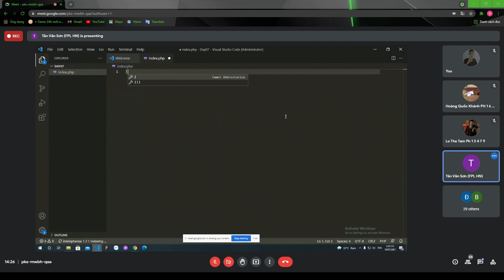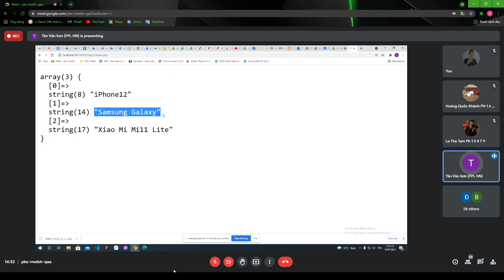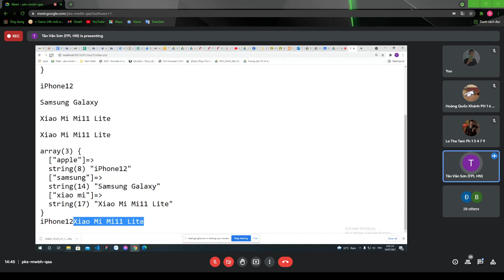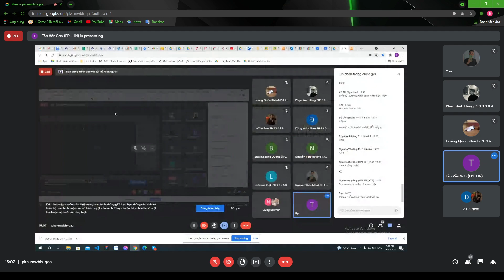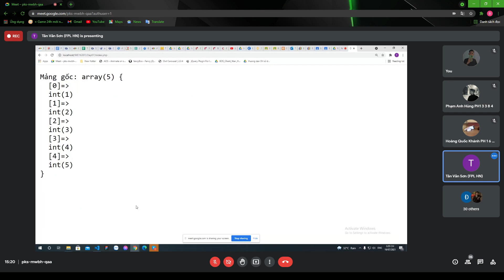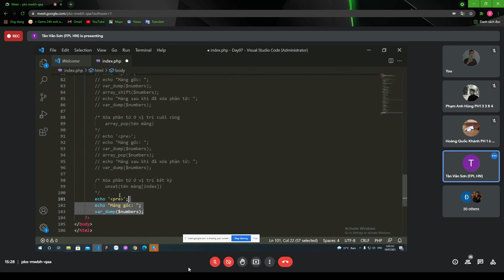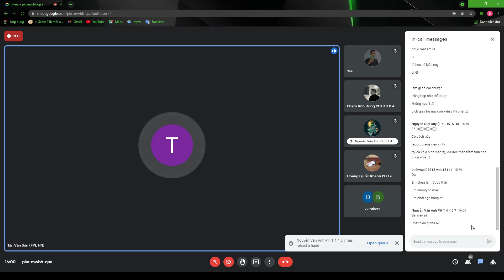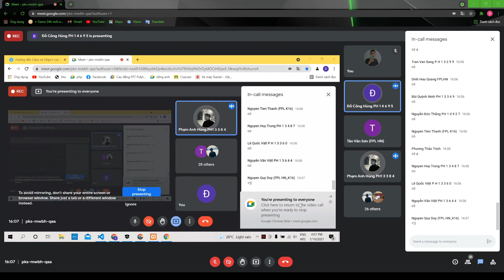Lập trình PHP1 - BH7